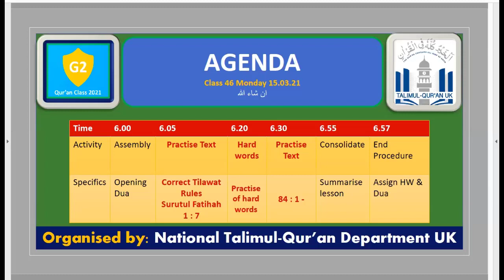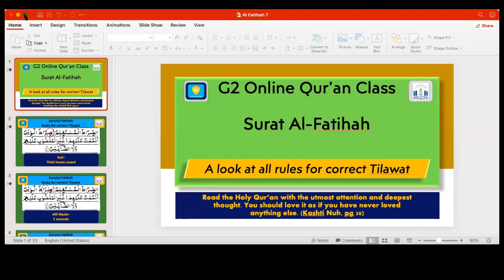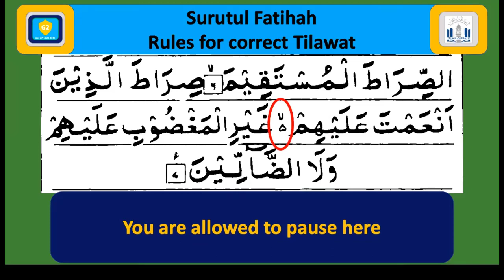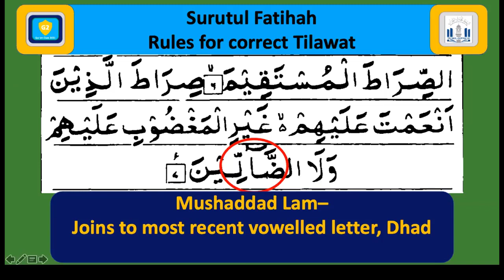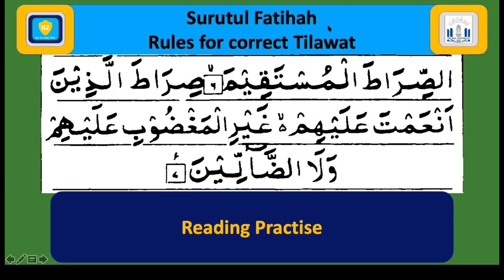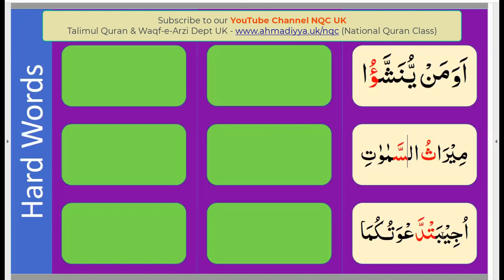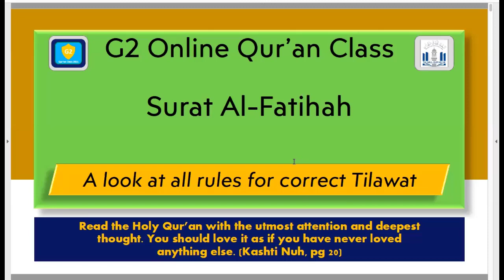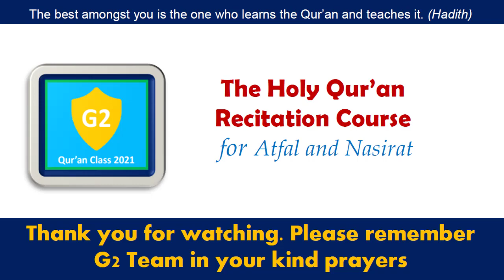Lesson 45 G2 15 03 2021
Online Quran Recitation Course for children teaching in English held on 15th March 2021